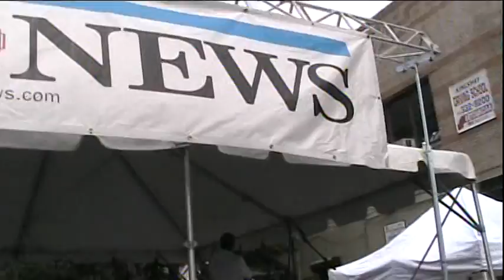Dance with Flowers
Jenny Bagdasarian, Diana Manasyan and one beautiful girl, Brighton Anniversary Daily News Festival, Aug 28, 2007